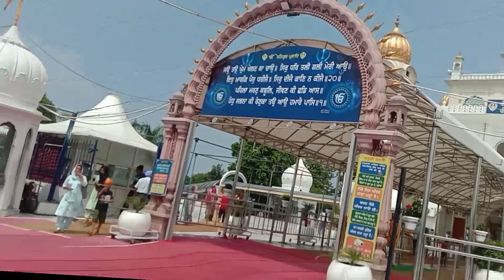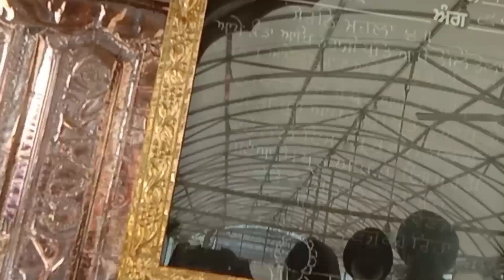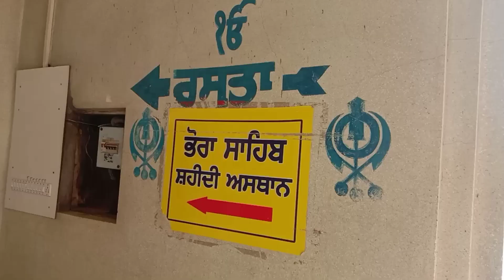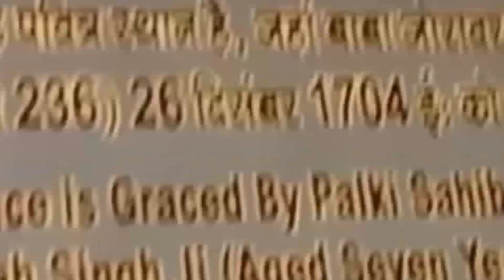visit to Gurdwara shri Fathegarh sahib